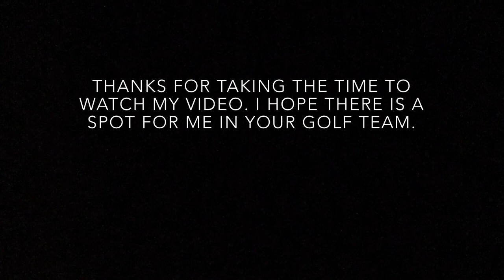Simon Masters - US College Golf Recruitment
Viewing in 1080p available